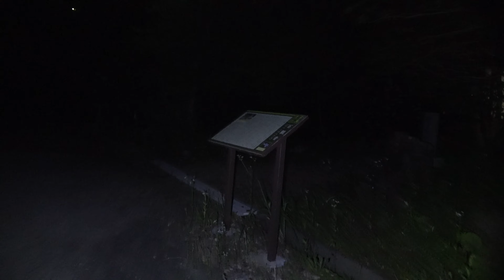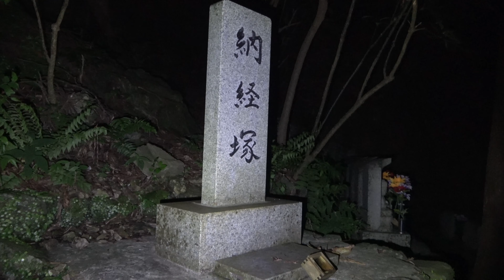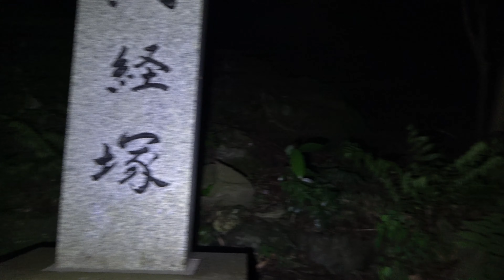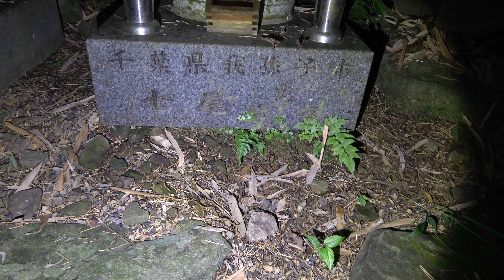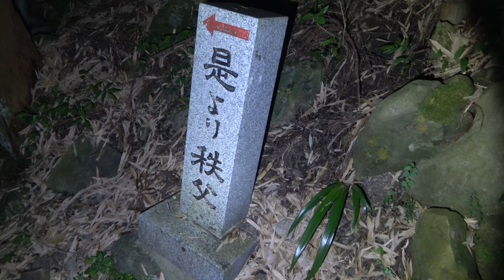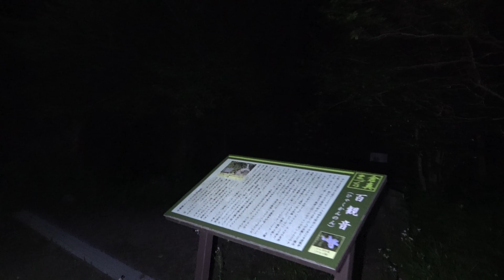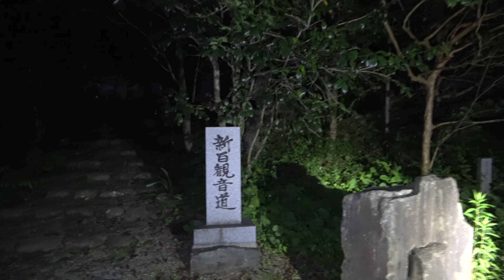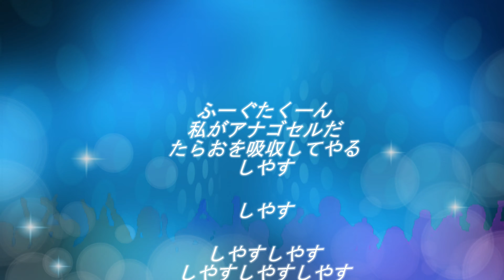【静岡県霊場 百観音】太平洋戦時中に埋もれた観音様達【どるそーコンビ配信】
【観音にまつわる歴史の功績と悲話】
むかしむかし明治のころ、日清戦争というのがおこった。
その時村人達は「遠くの国まで戦争に行くのはつらいなあ。」とささやき合った。
するとそれを聞いた村の お寺のお尚さんが「なんとか、皆んなの気持ちを
救ってやりたいものだ。」と遠州一円をたくはつして歩きこのお金でお山に
観音様をきざんでいった。お陰で戦争も終り村人達が
もどると誰も戦死しなかった。
「こりゃ、お観音様のおかげだ」と大評判になった。

10年後に日露戦争というのが又おこり この評判を聞いた一遠の人々はこのお観音におすがりに来て参道はつづつながりの人でにぎわった。又今度の太平洋戦争で、すっかり敗けてお観音様も忘 れ去られてしまった。 戦後25年たった時に当館の主人が鉄砲をやるので猪狩りのあとお山を通っておりて来た。そして「お山の観音様を一度お祭りやってやりたいなぁ」「さみしい姿になってるで」 そして村人や組合の人達と相談して村祭りをやったところすぐにいいことがおこった。

[History achievements and sad stories about Kannon]
Once upon a time, in the Meiji era, the Sino-Japanese War broke out.
At that time, the villagers whispered, "It's hard to go to war in a distant country."
Then, when he heard that, Mr. Nao, a temple in the village, said, "Somehow, everyone's feelings.
I want to save it. I walked around Enshu and used this money to go to the mountains.
I chopped up Kannon. Thanks to that, the war is over and the villagers
When I returned, no one was killed in action.
"This is thanks to Kannon-sama," and became very popular.

Ten years later, the Russo-Japanese War broke out again, and people from afar who heard this reputation came to this Kannon and the approach was crowded with people who were connected. Also, in the upcoming Pacific War, Kannon was completely defeated and forgotten. Twenty-five years after the war, the owner of the museum fired a gun, so he went through the mountain after hunting wild boars. Then, "I want to have a festival for Kannon in the mountains once." "I'm lonely." And when I consulted with the villagers and the union people and held the village festival, something good happened immediately.